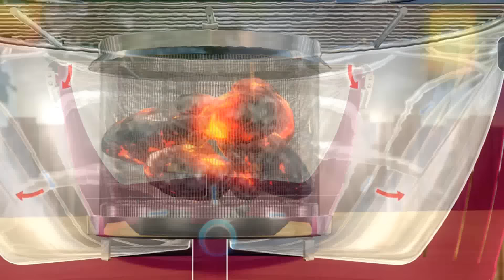Lotus Grill Portable BBQ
Lotus Grill BBQs are the perfect summer accessory! Designed to be portable when cooking and smokeless you can take them everywhere you go! Lotus Grill is easy to use and is ready to cook on in just 3 minutes!! Lotus Grill’s patented design creates a bellows effect, forcing air over the charcoal. This creates rapid and high heat, essentially bypassing the smoking stage of the charcoal cooking process without all the fuss and mess dealing with gas bottles or bags of charcoal as required by traditional BBQ’s. Sit back, relax and let Lotus Grill do all the hard work.